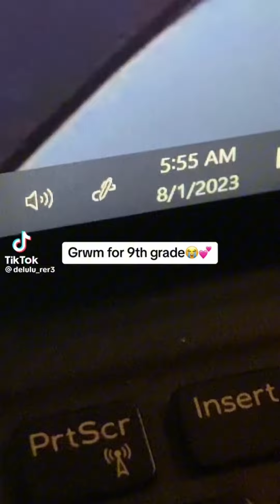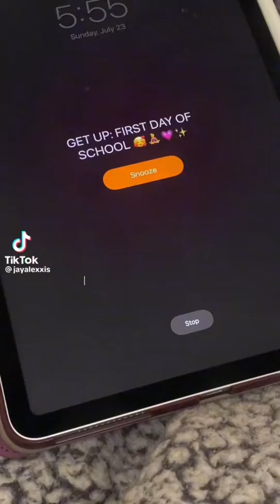GRWM: First day of school tiktok compilation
GRWM The first day of school 2022 📚✏️

If one of your video is included and you Want  me to remove it send an email and I will remove it as soon as possible thank you have a good day!!!